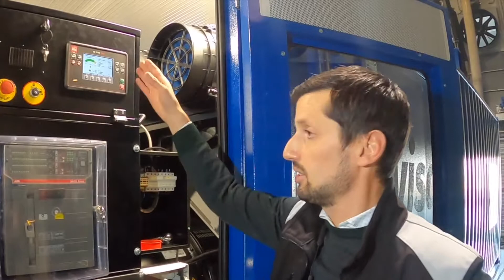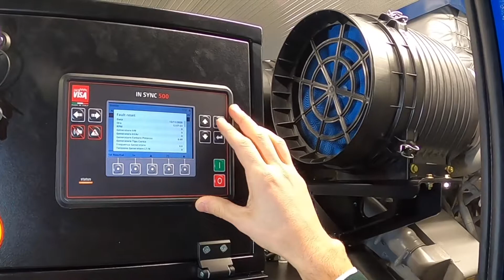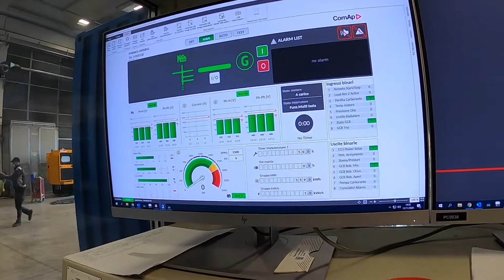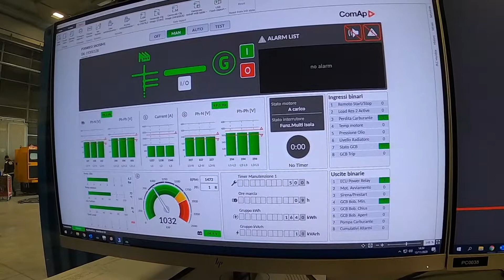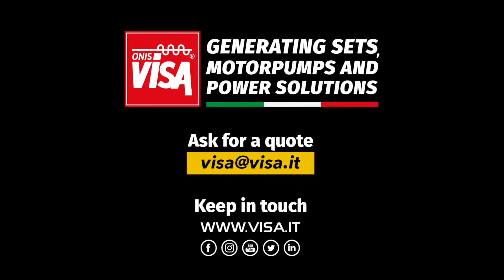Onis Visa 2250 kVA power container - functional test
New video directly from the testing area of Visa a 2250 kVA power container build for a Pharmaceutical Industry.

For more info or quote contact us at or visit our website visa.it to view our full product range and learn more about the most reliable power solutions for your business.